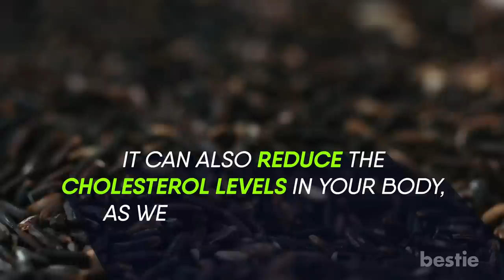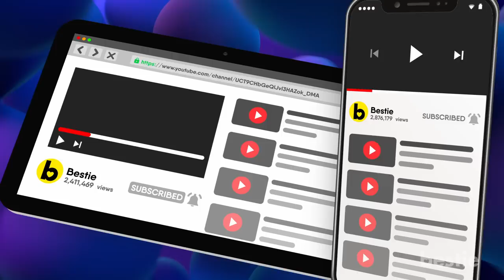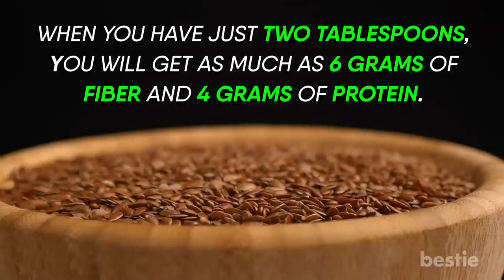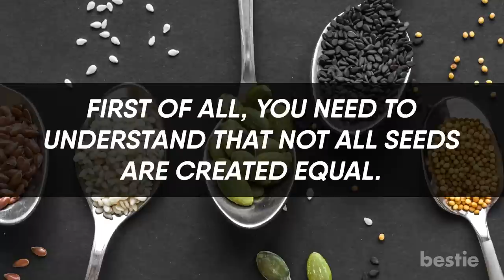11 SUPER SEEDS You Should Be Eating!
Seeds are super rich in nutrients, offering many health benefits. They may be small, but they’re super good for you. These versatile seeds can easily be eaten on their own, or added to your foods. Need to shed a few pounds? Need more energy? There are seeds for that as well.

Timestamps:
Intro - 0:00
1. Chia seeds - 00:34
2. Wild rice - 01:20
3. Pumpkin seeds - 02:04
4. Pomegranate seeds - 02:51
5. Quinoa - 03:21
6. Flax seeds - 04:10
7. Hemp seeds - 04:47
8. Sunflower seeds - 05:10
9. Sesame seeds - 05:52
10. Pine nuts - 06:27
11. Poppy seeds - 06:56

Summary:
Chia seeds
Chia seeds are tiny, black seeds that were an important part of Aztec and Mayan cuisines. They are once again rising in popularity...

Wild rice
While the name wild rice might suggest otherwise, this is actually a grass seed. Compared with any other whole grain, wild rice has the highest amount of protein. When compared with white rice, wild rice has about 30 times the antioxidants.

Pumpkin seeds
Have you ever tried these delicious seeds? You’re probably thinking they’re only appropriate to eat during fall. That’s actually not the case. Pumpkin seeds are good all year round!

Pomegranate seeds
Pomegranates are already popular for being a healthy fruit. The seeds are rich in fiber and also provide as much as 40% of the vitamin C your body needs every day.

Quinoa
Quinoa is another superfood gaining popularity. These seeds are packed with protein. One cup of quinoa can give you as much as 8 grams of protein. They’re also rich in amino acids and vitamin E.